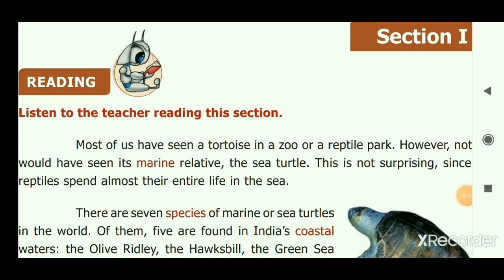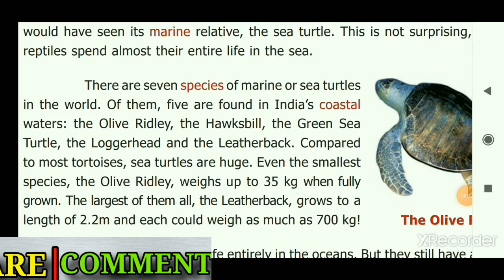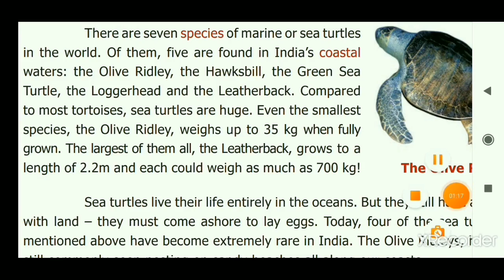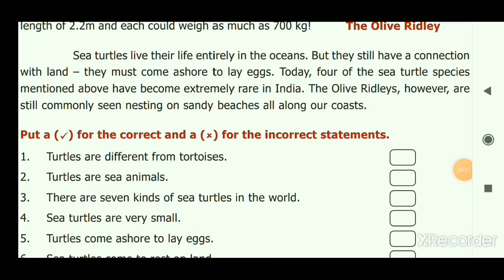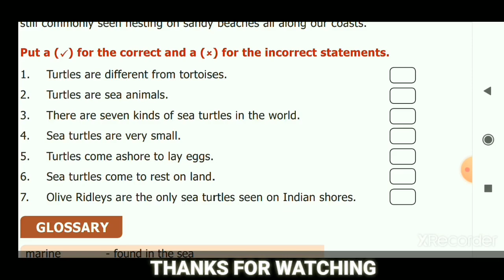SEA TURTLE PART-1|PROSE-1 | 6TH STANDARD ENGLISH TERM-1|SAMACHEER KALVI |EXPLAINED IN தமிழ்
SEA TURTLE PART-1|PROSE-1 | 6TH STANDARD ENGLISH TERM-1

SUMMARY

There are seven kinds of turtles in the world.
1)They live their entire life in the ocean.
2)They come to the land to lay eggs. This is called Arribada.
3)Local people, jackals, domestic dogs and pigs hunt the eggs.
4) Scientists estimate that only one in every thousand hatchling will become adult.
5)If we systematically tackle their problems and remove the threats, we can ensure their lives.

6-STD TERM-2

6-STD TERM-3

7-STD TERM-1

7-STD TERM-2

7-STD TERM-3

8-STD TERM-1

8-STD TERM-2

8-STD TERM-3

9-STD ENGLISH

10-STD ENGLISH